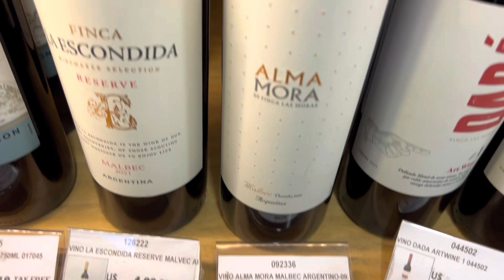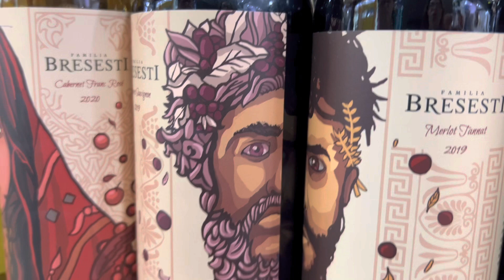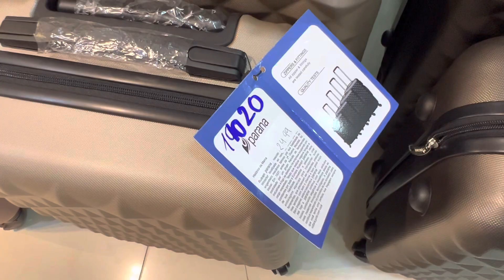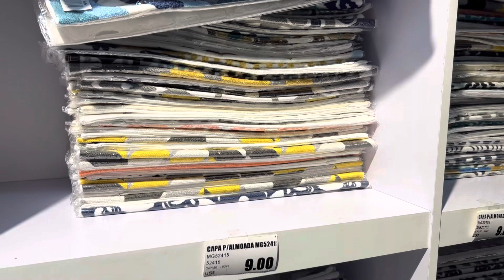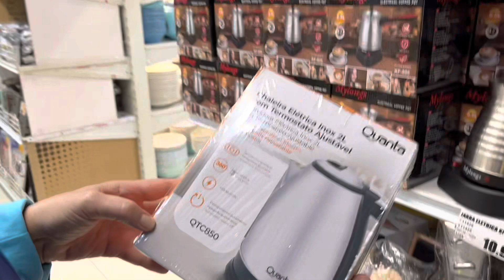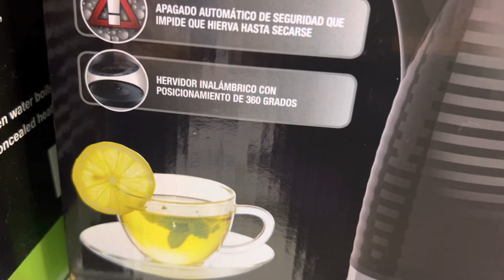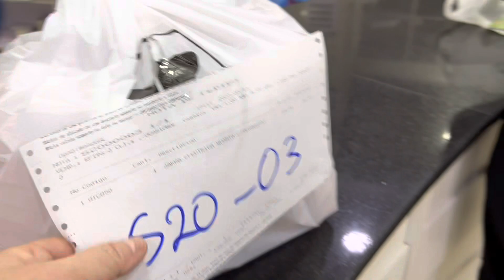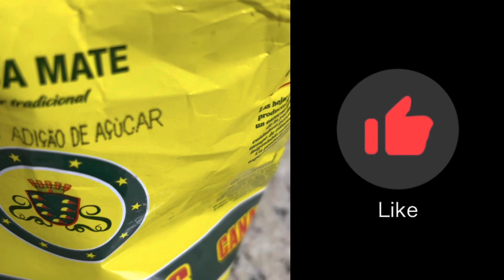Compras no Paraguai - compre barato, tudo o que você precisa e não precisa, preços atualizados no Py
Dicas sobre compras no Paraguai - S.A shop o que as mulheres amam comprar, preços  atualizados no Py
O Resenhas da Vida não tem parceria ! São compras sem patrocínio! São resenhas de onde costumo ir e o que fazer!

Se você não vai ao Paraguai a jarra elétrica que eu mostro você também encontra no Brasil com ótimos preços … inclusive os mesmos que no Paraguai!
Clique nesse link e veja que modelo lindo, por ótimo preço!

Também ótimas opções de bolsas no Brasil com bons preços!

Compras econômicas nas lojas do Paraguai e vantagens em atravessar a ponte da amizade a pé!
Compras em Ciudad Del Este
Se você quiser economizar no tempo, atravesse a ponte da amizade a pé. Muitos perguntam se vale a pena comprar nas banquinhas e camelos no Paraguai, eu particularmente creio que bem garimpadinho você encontra coisas bacanas. Os mercadões são também uma grande opção. Nada de grifes, nada de marcas, compras econômicas e badulaques. Brinquedos...
Se precisar de mais informações e dicas sobre compras no Paraguai me chame. Vivo na fronteira a mais de 30 anos e adoro me comunicar.

No insta @ericamassarenti